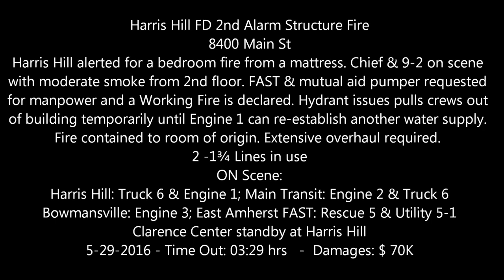Harris Hill FD 2nd Alarm Structure Fire - 8400 Main st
** Clarence NY **
Harris Hill alerted for a bedroom fire from a mattress. Chief & 9-2 on scene with moderate smoke from 2nd floor. FAST & mutual aid pumper requested for manpower and a Working Fire is declared. Hydrant issues pulls crews out of building temporarily until Engine 1 can re-establish another water supply. Fire contained to room of origin. Extensive overhaul required. No injuries were reported.
2 -1¾ Lines in use
ON Scene:
Harris Hill: Truck 6 & Engine 1
Main Transit: Engine 2 & Truck 6
Bowmansville: Engine 3
East Amherst FAST: Rescue 5 & Utility 5-1
Clarence Center standby at Harris Hill
Damages: $ 70K
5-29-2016 - Time Out: 03:29 hrs